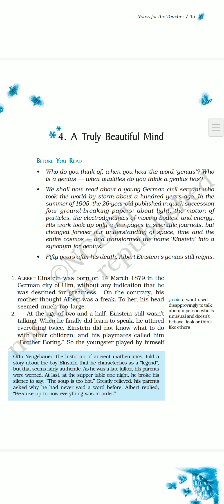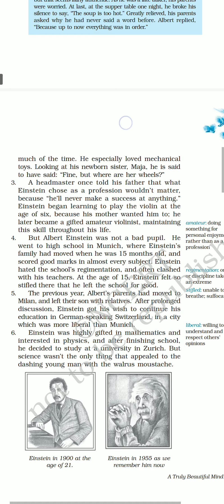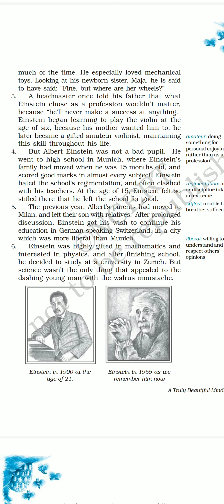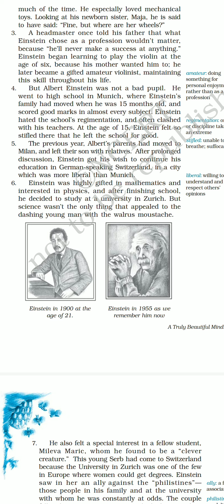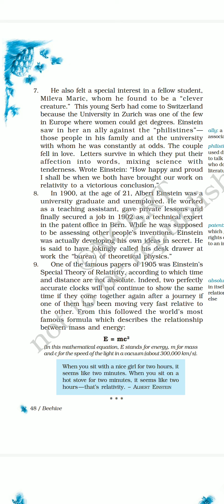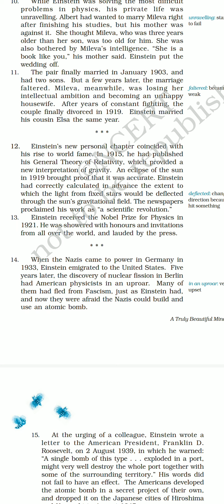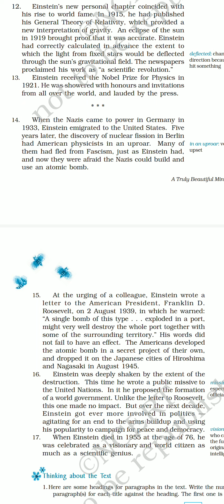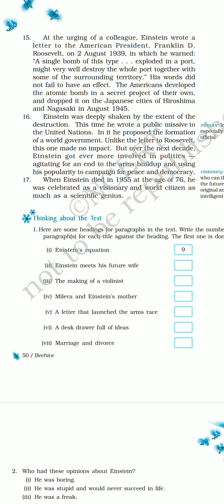Class IX. English. Chapter ' A Truly Beautiful Mind'